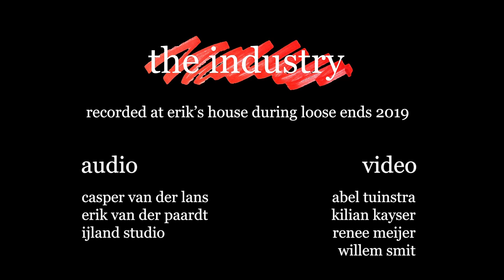crows - live at erik's house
chain of being 0:00
wednesday child 5:07
empyrean 6:40

recorded during loose ends 2019

audio:
casper van der lans
erik van der paardt
ijland studio

abel tuinstra
kilian kayser
renee meijer
willem smit